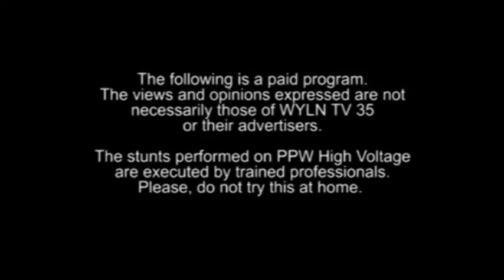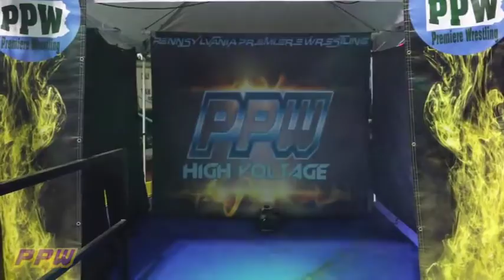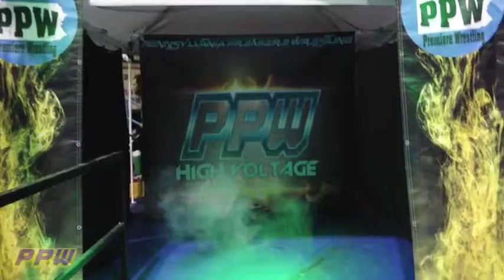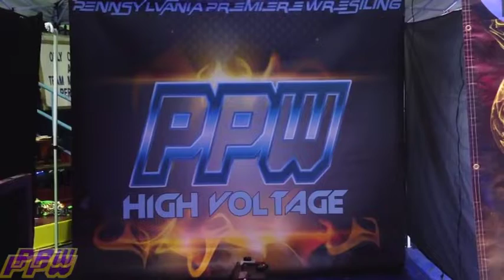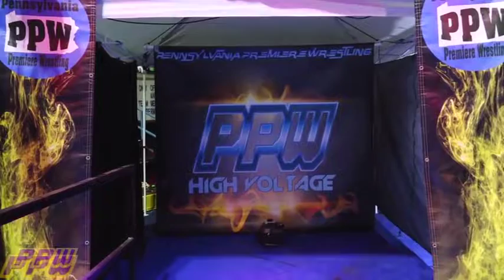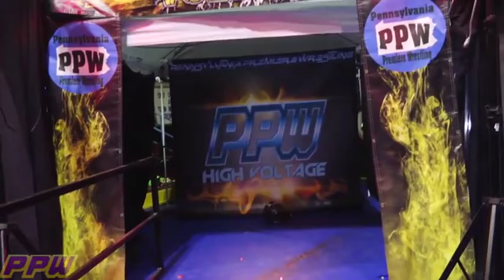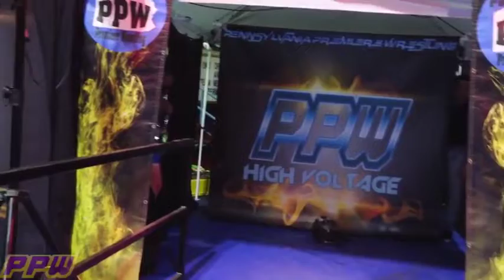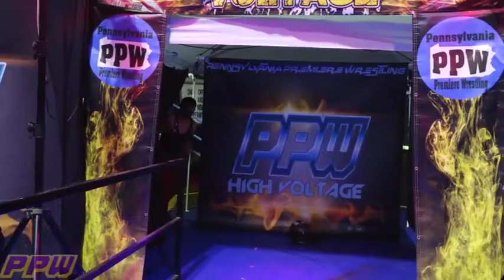PPW High Voltage - Episode 116 - Rumble Special